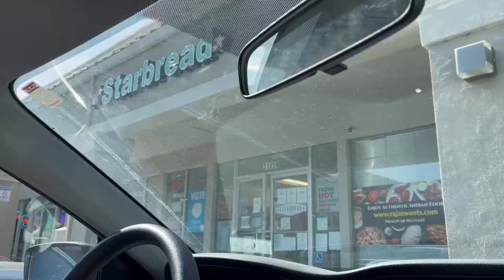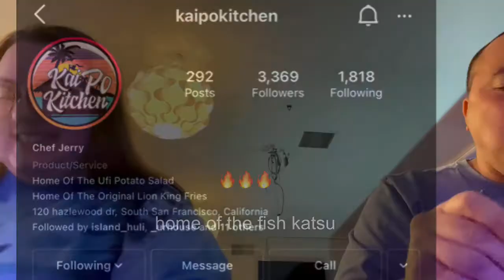Daily VLOG 4 of 365 - My 21 Pair Crocs Collection, KaiPo Kitchen & Car Dancing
Hi guys!

Welcome to VLOG number 4! I haven't given up yet, although I'm truly starting to realize exactly how hard it is to record everything you do in a day. Most of the day was spent with Rich's family. Every Friday we head out of our own bubble to spend some QT with his family! It's become a weekly tradition for all of us and no matter what game we are playing that night, someone's bound to win bragging rights. :+)

KaiPo Kitchen was serving Mahi Mahi Katsu today, and it looked SO BOMB we had to pull up! It didn't disappoint, as you can see by Rich eating his plate, and half of mine, LOL.

This portion took roughly 5 hours for me to edit, LOL. Ridiculous, but worth it. I love every single pair of my Crocs and I can't wait to get more! I don't really consider myself a materialistic person, but this is one thing I truly love building a collection in. I hope you guys enjoy watching!

Sierra